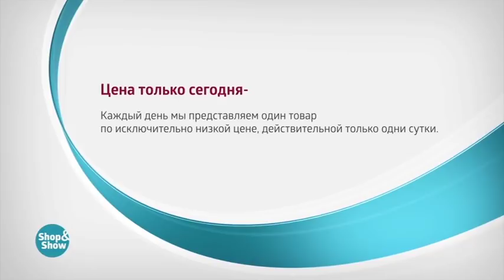004242730 Брюки «Венто»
Обзор на товар Брюки «Венто»